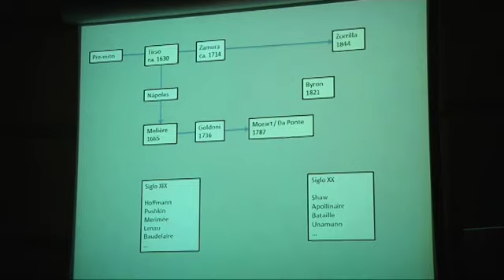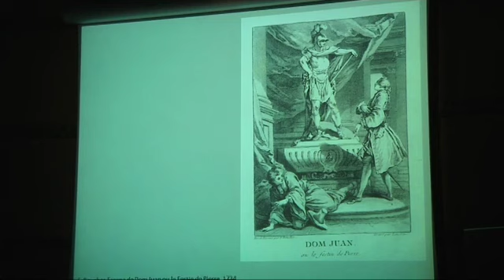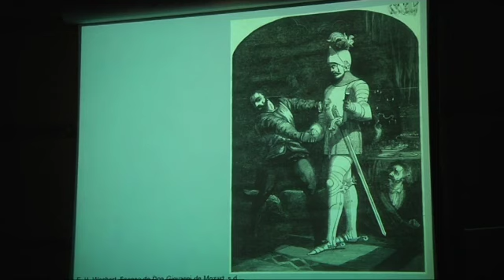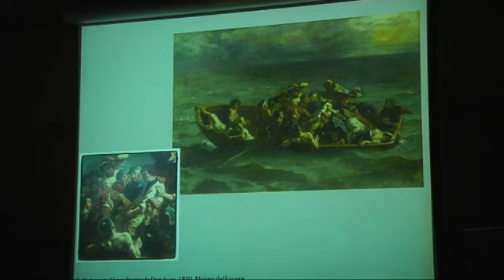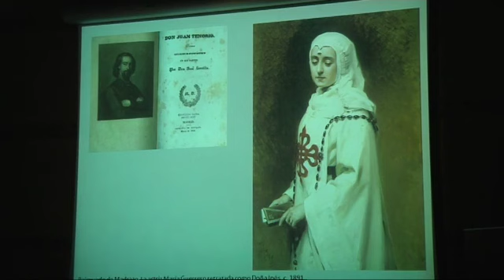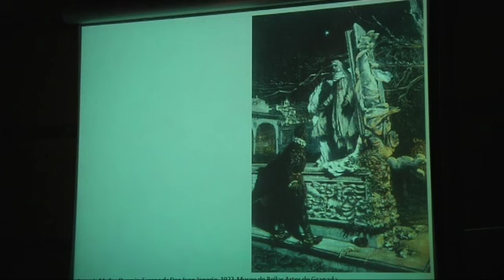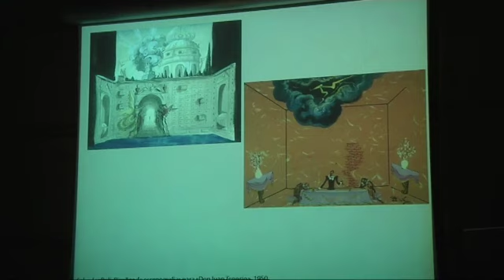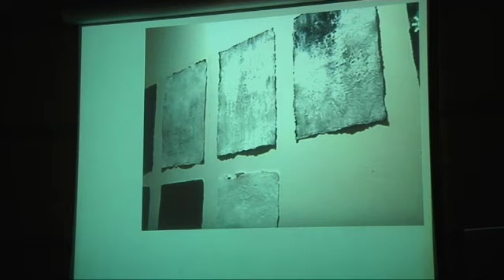El arte y Don Juan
Salvador Haro, decano de la Facultad de Bellas Artes de la Universidad de Málaga, impartió la conferencia «El arte y Don Juan», dentro del ciclo «En busca de Don Juan. Modernidad y controversia de un mito», que se desarrolla en la sede del Instituto Cervantes en Alcalá de Henares. La actividad rastreó la huella que ha dejado el personaje de Don Juan en el arte. Pinturas, grabados, esculturas, diseños de figurines o cartelería se han hecho eco de las versiones que el mito ha adoptado a través de sus revisiones literarias o musicales. Este rastro artístico es fruto del gran interés que ha suscitado Don Juan en la cultura occidental. Un mito que ha tenido una evolución histórica siempre acorde a cada época y modo de pensamiento.